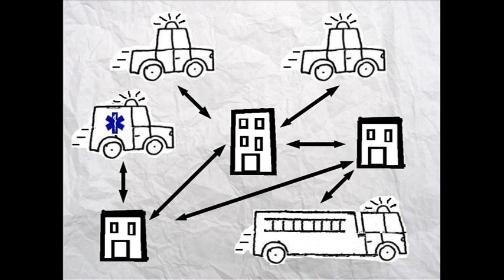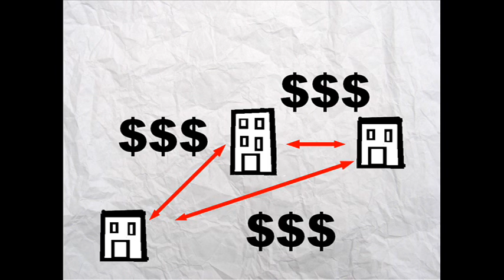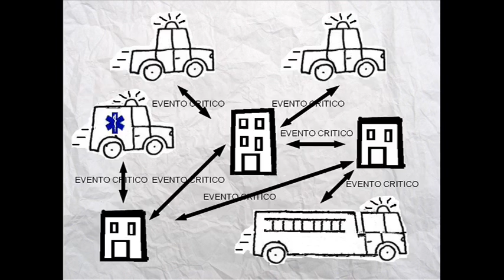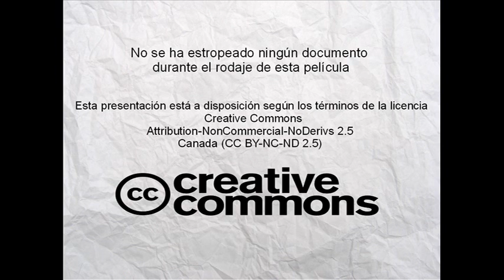niem simplificado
Recuérdese que el sistema NIEM IEPD permite establecer, sobre pedido, un intercambio de información con organismos aliados tanto nuevos como ya existentes.